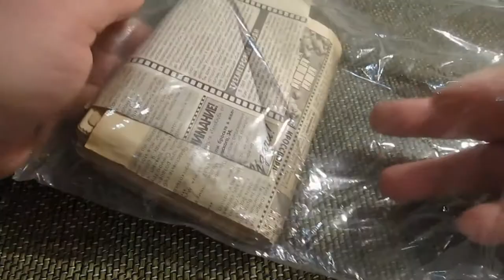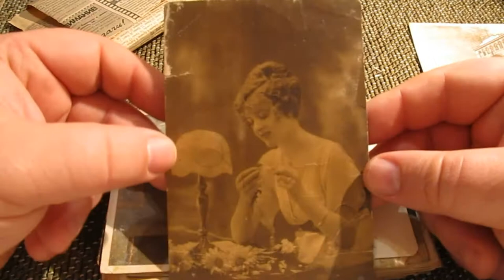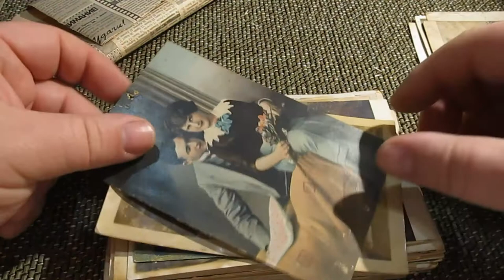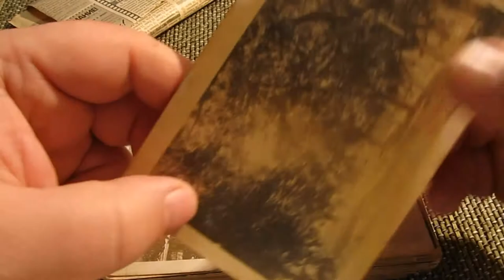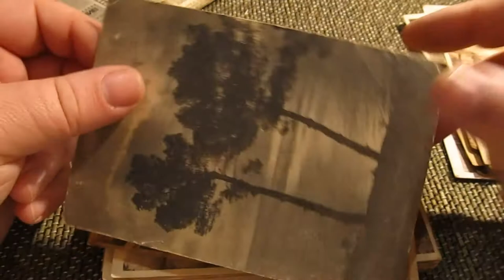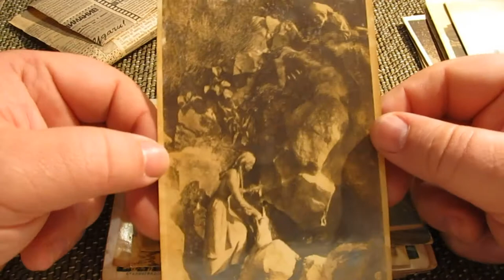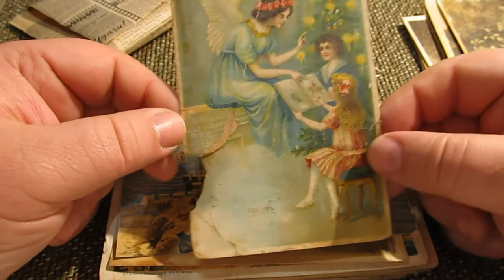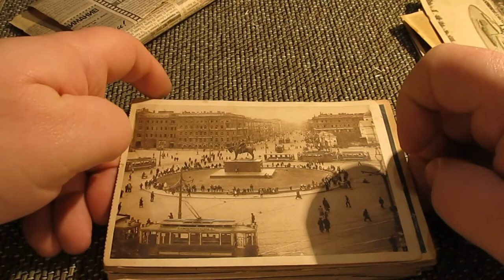Открытки от подписчика часть №1